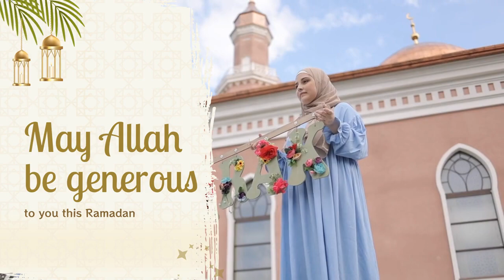Happy ramadan whatsApp Status music No Copyright l Ramadan Ringtone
happy ramadan whatsapp status music,
happy ramadan whatsapp status,
happy ramadan music no copyright,
ramadan whatsapp status
* Guys I hope you like my videos . Remember to share the link with your friends and family .

no copyright background music for youtube videos,